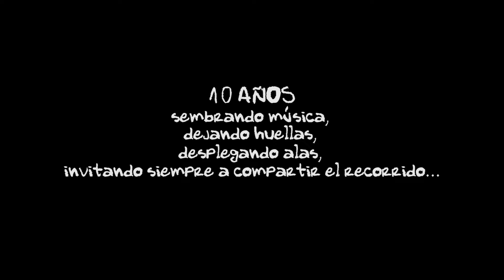AUDICIONES 2020 - TOMÁS BOAGLIO Y EMILIO RENAUDO